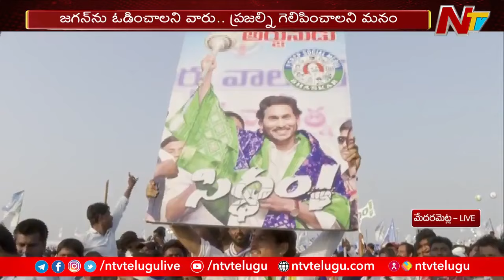CM Jagan : నాకు నటించే పొలిటికల్ స్టార్స్ లేరు | Siddham Public Meeting | NTV